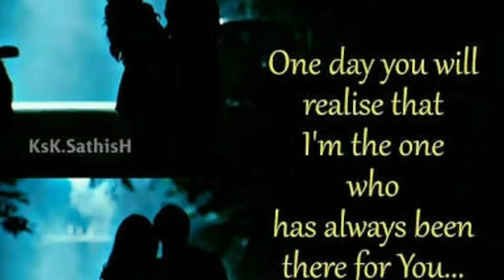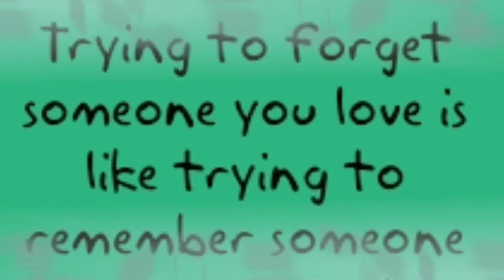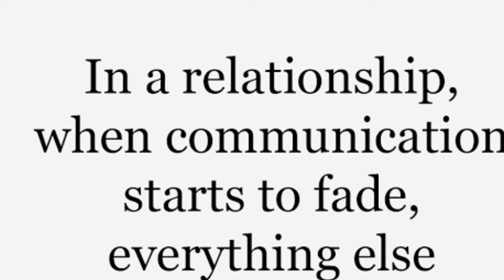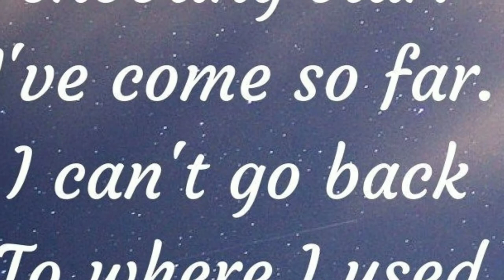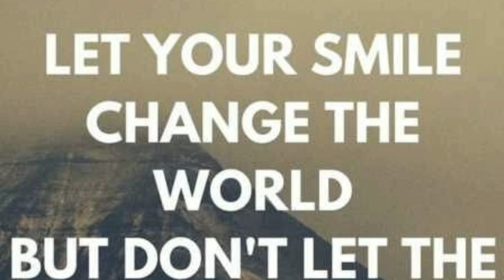Motivation For Love Failure in Tamil தமிழில் || Motivational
How to overcome